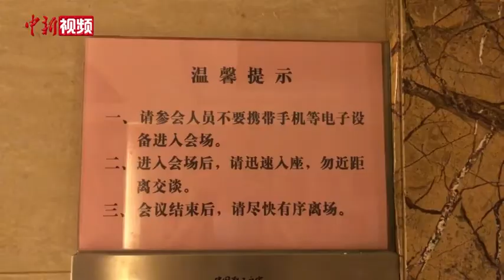【两会vlog】“90后”代表、奥运冠军张梦雪的一天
张梦雪，一名“90后”全国人大代表，2016年里约奥运会射击冠军。两会拉开帷幕，作为全国人大代表，她的一天是什么样的呢？让我们一起来看看吧。(编辑 刘轩廷）

责任编辑：田博川
来源： 中国新闻网